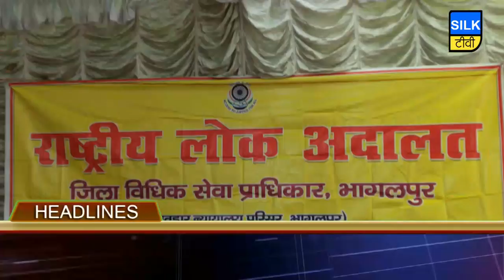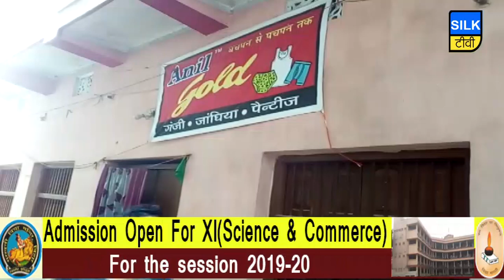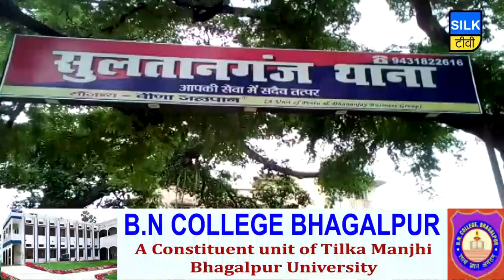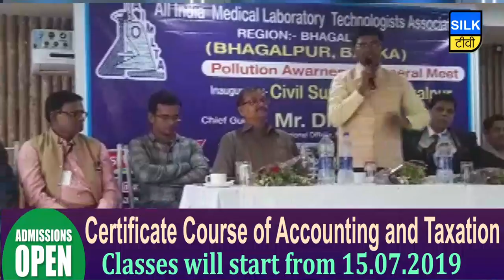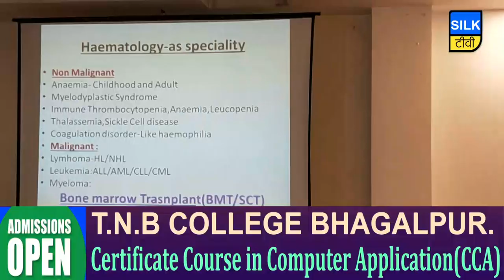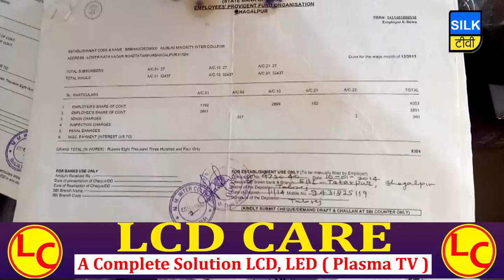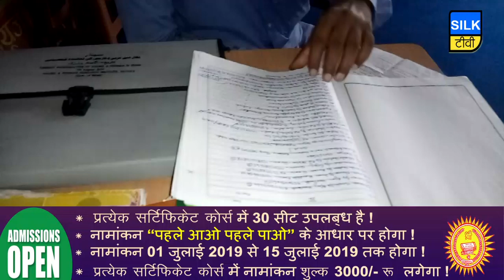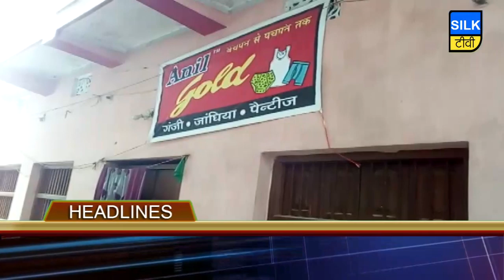SILK TV- जिले की खबरें एक साथ | 13 JULY 2019